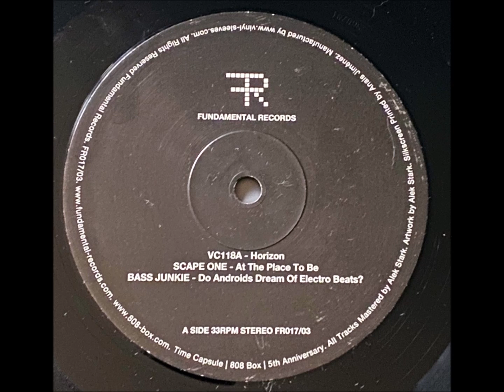VC-118A – Horizon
Various – 808 Box 5th - 3/10
[Fundamental Records  – FR017/03]

VC-118A : Samuel van Dijk
electronic music producer from the netherlands
Samuel van Dijk is a multi-faceted artist who never stops exploring intriguing contrasts. His music is about meaning as well as movement and it comes under a number of different aliases. Each one takes listeners through a world rich in detailed sound designs, and whether served up as a dynamic live show or tightly woven DJ set, it is best heard in dark and cosy environments. It is in these settings that listeners can get the more immersive possible experience and detach themselves from the noise of everyday life.

The Dutch-born, Finland-based artist has a fluid creative process that can take him anywhere but often ends up in one of three distinctive areas: Mohlao was van Dijk's first alias and is rooted in heavy bass and dub, driving by pulsing deep techno rhythms and ambient synths. This has been showcased across numerous short and long-form releases on labels like Silent Season and Hypnus Records.

VC-118A has honed in on a broken beat, bass-heavy style that comes laden with atmosphere and forward-thinking sound designs. That has been proven across numerous EPs on Tabernacle and Frustrated Funk, as well as four albums. The last two came on Delsin and 2021's Spiritual Machines was another sublime and coherent fusion of dub, ambient, downtempo, electro and experimental. Live shows are cinematic electro affairs, while DJ sets are fun and adventurous explorations of educated electronic sounds.

Multicast Dynamics is all about deep ambient and abstract downtempo sound worlds. It is a hypnotic soundtrack made from stripped back rhythms and escapist drones. There have been nine albums to date on labels like Astral Industries and Denovali, with 2021's Language of Colours the latest conceptual album detailed with organic ambient, paired back downtempo beats and lush soundscapes.

van Dijk further broadens his musical horizons through his monthly Chaindata radio show but also enjoys the fresh perspectives that come with collaborating. He has done so with Rasmus Hedlund as Dialog, where the pair explore the interplay between dub music, field recordings and analogue synths, dynamic frequencies and evocative sonic imagery. He has also worked with instrumentalist and composer Sid Hille on the two-part album Metamorphosis, which was infused with his soothing keys and haunting theremin. It is yet another example of van Dijk working with others in order to further himself, to learn more and to level up his sound. Whatever he does, van Dijk never fails to translate his freeform and exploratory approach to music into something with its own sense of beauty, narrative and magic.